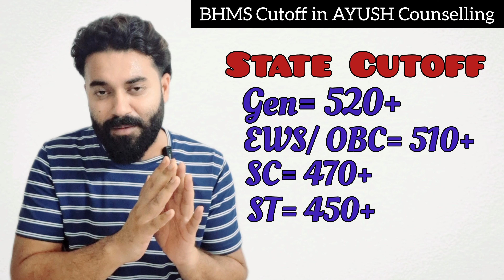BHMS cutoff 2024 | BHMS ki cutoff kya rhegi 2024 mein | NEET UG Counselling 2024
✅Link for the playlist of " NEET "

BHMS cutoff
Cutoff of bhms
NEET counselling updates 2024